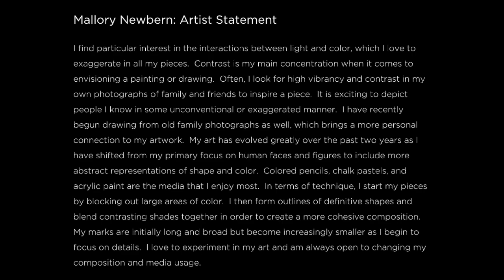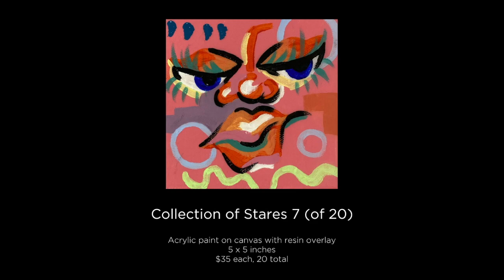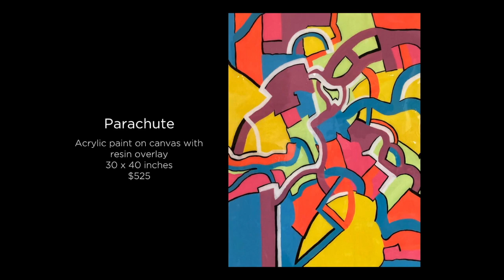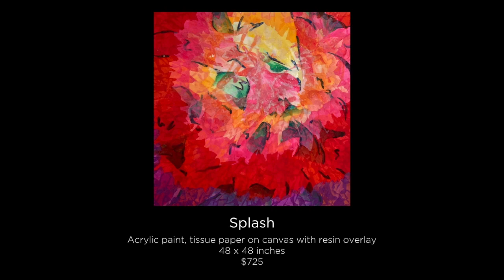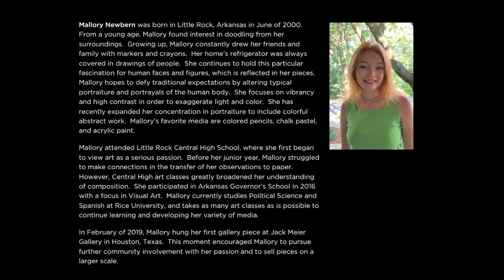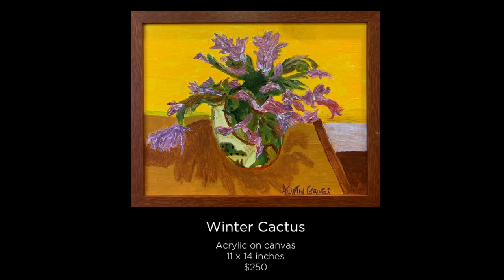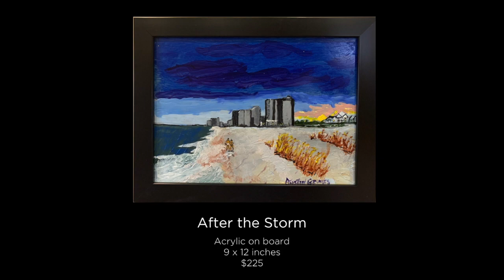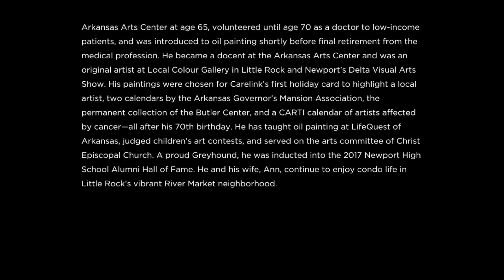The Arts at Christ Church presents: Mallory Newbern and Austin Grimes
You are invited to virtually attend Christ Episcopal Church's new art exhibit featuring local artist Mallory Newbern. Mallory's exhibit, entitled "Contrast, First and Foremost," showcases the vibrancy and high contrast in her art and be displayed in the Parish House Gallery from July 10 through December 31, 2020. There is also an exhibit by Christ Church member Austin Grimes, entitled, "A Nonagenarian's Selective Views of the World," featured in the church's parlor.

To purchase art by Austin Grimes by check, please contact Carol Lou Flowers at . To purchase art by Mallory Newbern, contact her at .